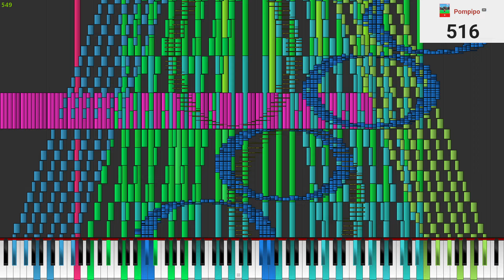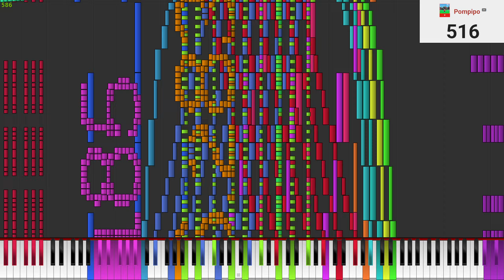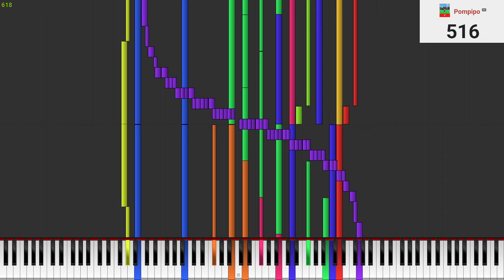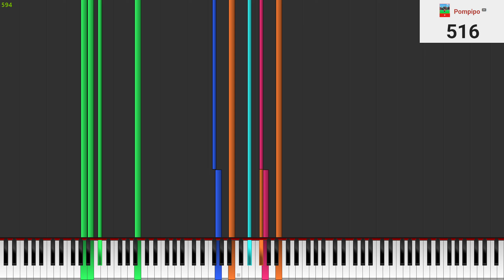When you speed running playing tau the song: